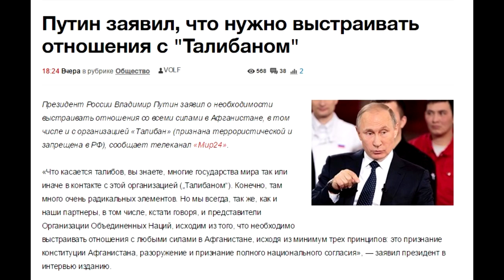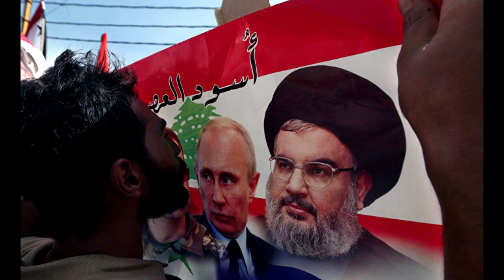😳💣 Путин призвал сотрудничать с террористами.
Он просто совсем  поплыл мозгами...